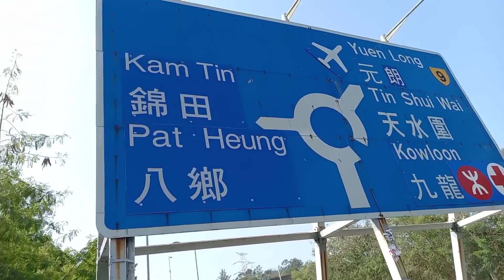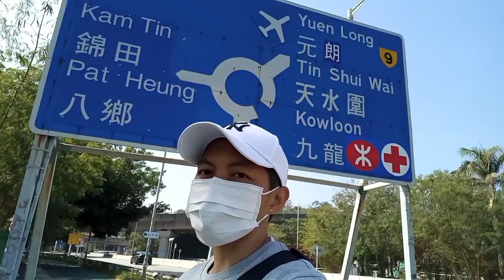ANG PAG LALAKBAY SA GITNA NG KAWALAN |vlog #35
Dito makikita ang ganda ng kalikasan